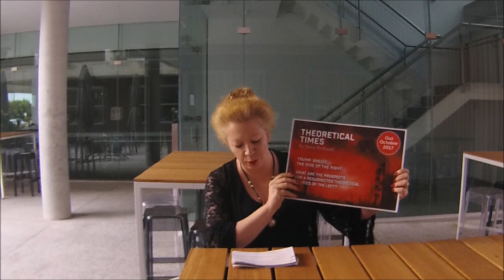Vlog 89 - A stroppy professor's guide to theory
What is 'theory' and what is its role in research?  Tara critiques the reified structure of the 'theory chapter' in research projects and probes the powerful, potent, expansive and exploratory role of theory in enabling excellence, innovation, creativity and brilliance.